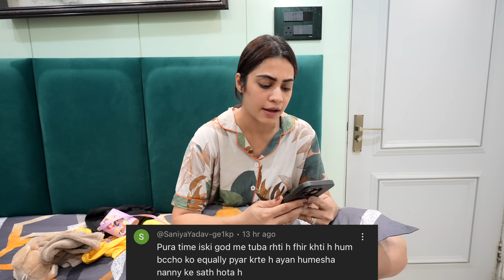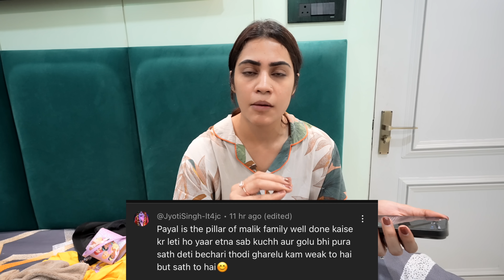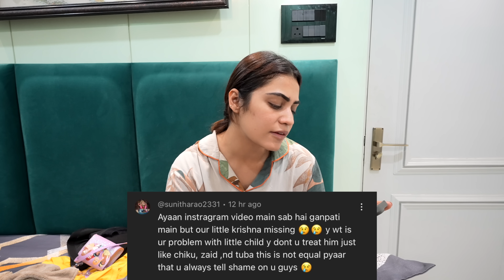Golu kar rahi ek baby plan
ABP MaxSpace, JRJF+339, Inside Singhpura Gate Amb - Chd Highway, Zirakpur, Punjab 140603

Kritika Malik:

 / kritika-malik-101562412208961